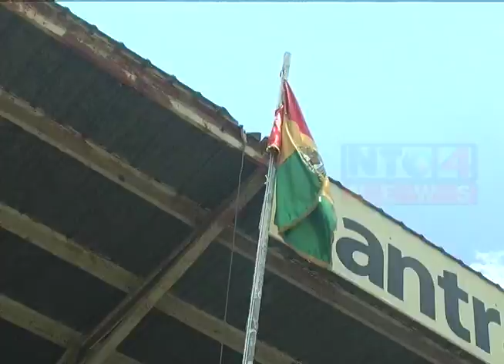DESFILE DE PRIMAVERA, SAN MARCOS 2017